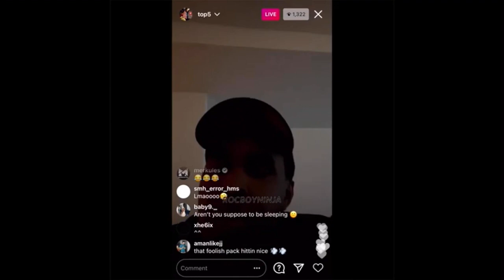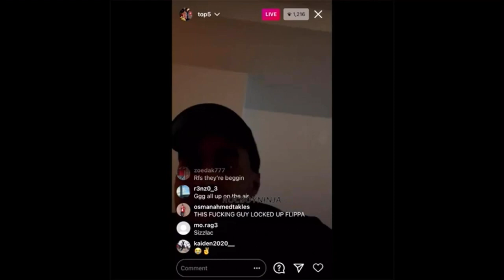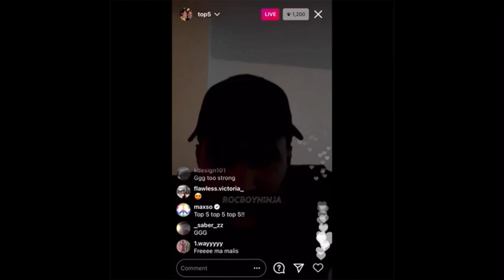Top 5 IG LIVE Somali Girls Cant Take Dick Screams Free Hoodlum & FanLove 1TAKETV